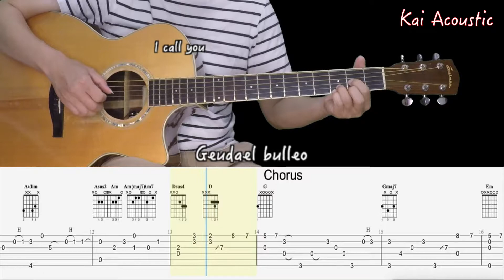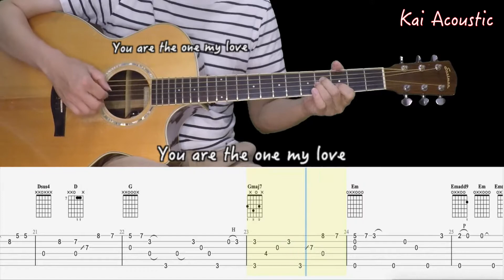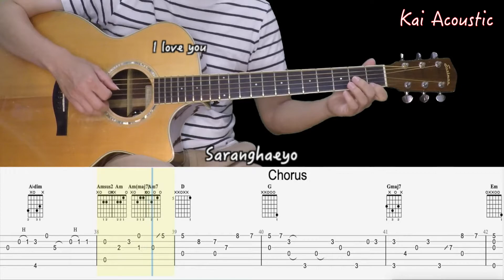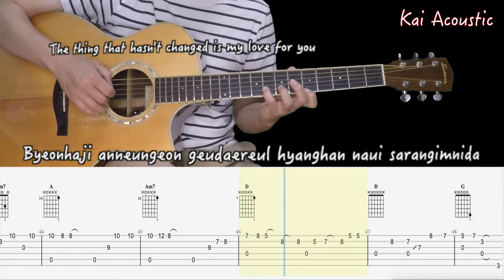My Destiny⟪EasyVersion⟫(LYn)|MyLoveFromTheStar OST|Fingerstyle Guitar Tutorial TAB & Chords & Lyrics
My Destiny中級版本彈奏示範
Try this song to a higher level